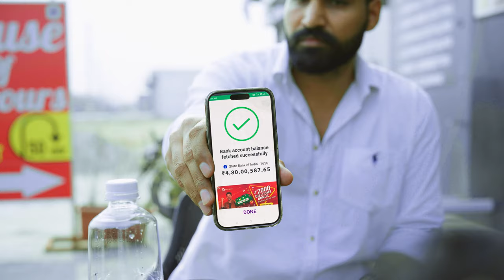Income | Sanju Sehrawat 2.0 | Short Film